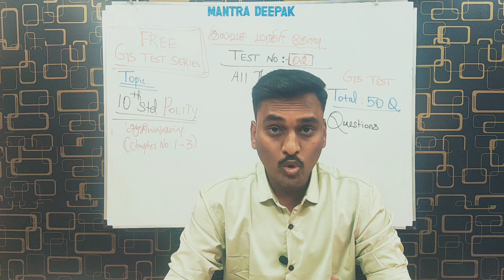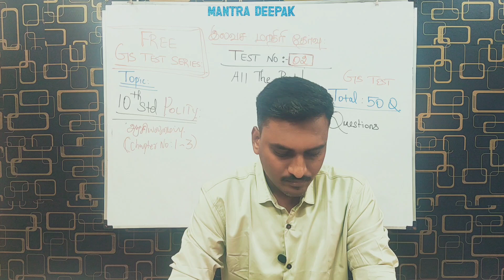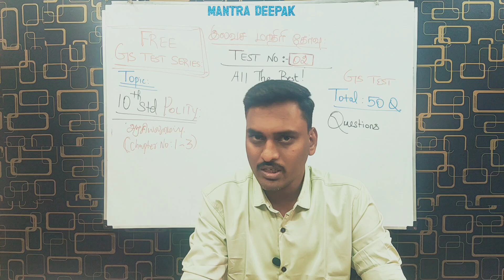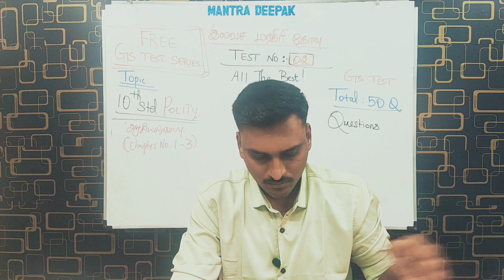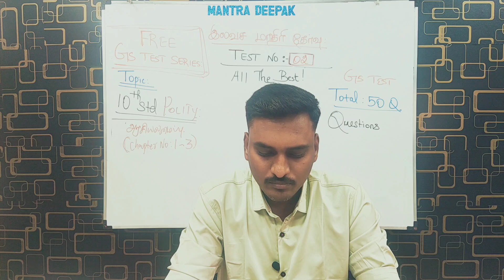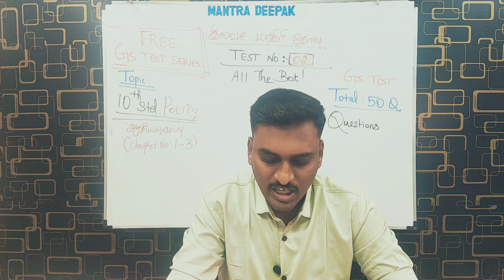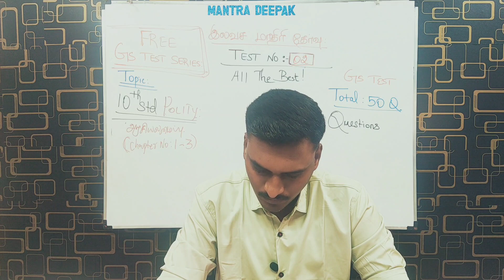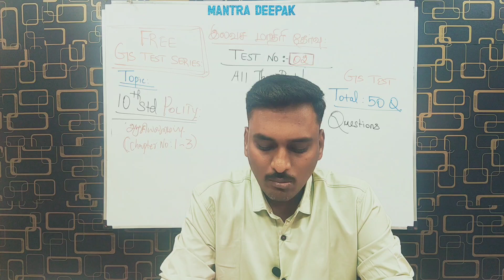FREE GS TEST -02 | QUESTION PAPER | 10th Std POLITY | TNPSC GROUP 1/2/ 4/ VAO / PC/ SI